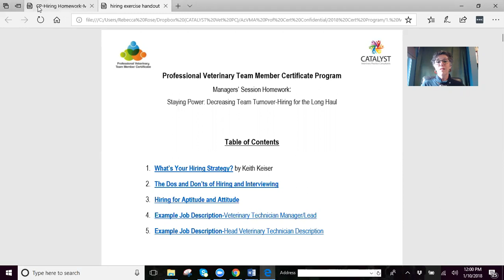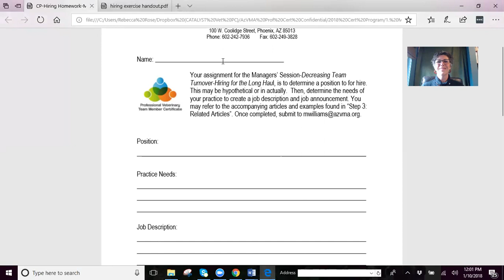3. Hiring Homework-Job Description & Announcement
You may be in the process of hiring (team turnover within veterinary hospitals is higher than other industries). Complete this exercise (even if hypothetically) designing a job description and job announcement. Bring with you to the onsite class.